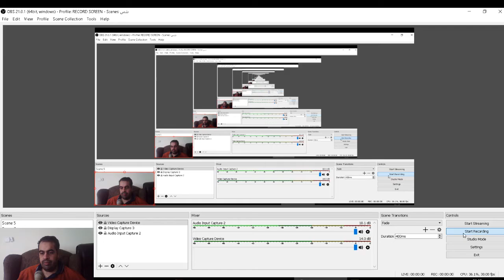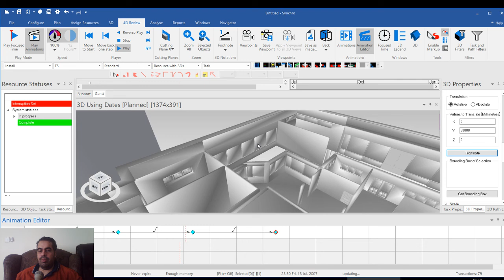synchro animation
شير مشاركة